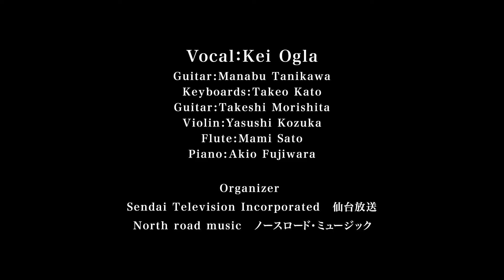小椋佳 ファイナル・コンサート・ツアー 余生、もういいかい 宮城公演【Kei Ogla Final Concert Tour at Tokyo Electron Hall Miyagi,JAPAN】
小椋佳　ファイナル・コンサート・ツアー
『余生、もういいかい』
公演日：2021年11月23日(火・祝)
会場：東京エレクトロンホール宮城(宮城県民会館)

Kei Ogla Final Concert Tour at Tokyo Electron Hall Miyagi, JAPAN
Performance date: November 23, 2021 (Tue)